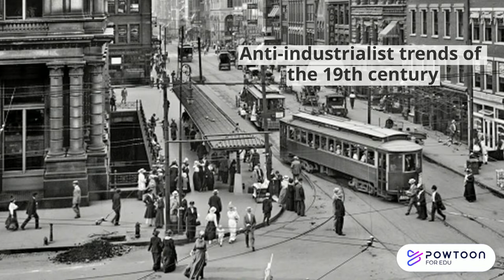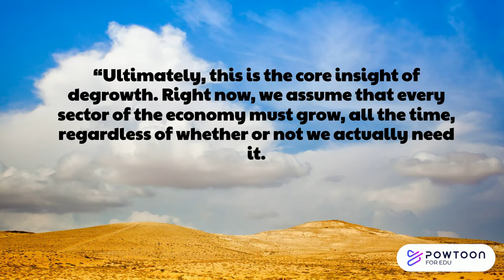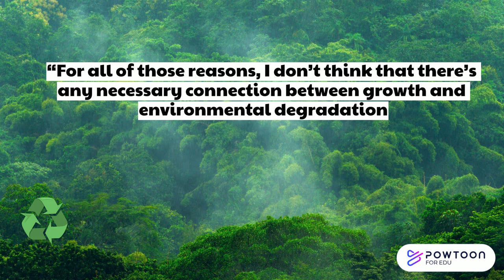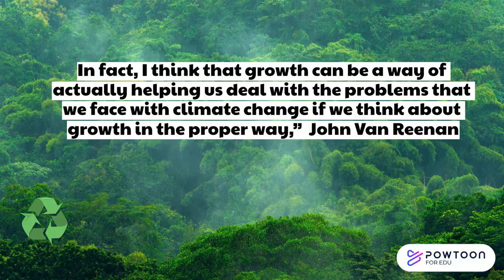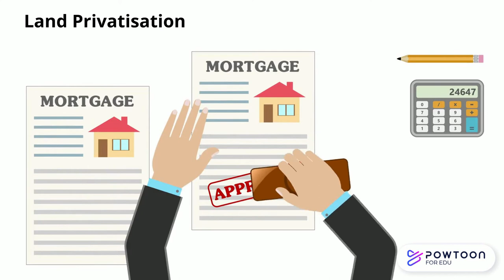The Degrowth Theory, The Solution To The Climate Change Catastrophe? Arguments For and Against it.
What do you think of the degrowth theory?

We need to bear in mind that the poorest nations still need some room to develop their economies and allow the poorest billions to attain a dignified level of existence – the transition will require the richest nations to downscale radically their resource and energy demands

Degrowth would require societies to abandon the idea that the percentage change in gross domestic product is an accurate indicator of progress, and instead learn to live better while producing less.